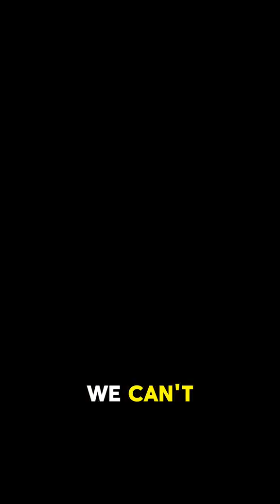Asteroid that almost hit earth!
Explore the mysteries of the universe! 🌌
From black holes to galaxies — discover real space facts and mind-blowing theories.